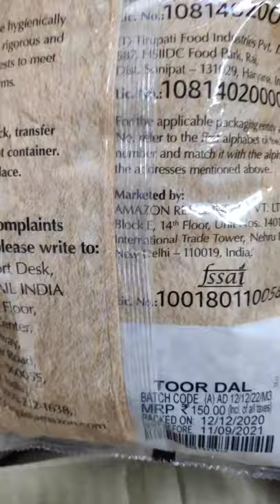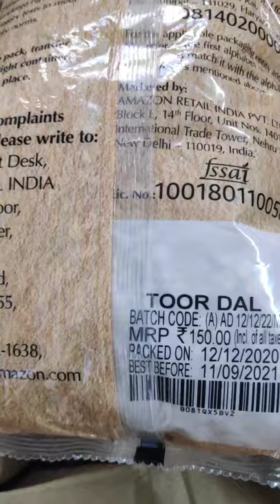# Amazon grocery shopping # you tube short video. # short